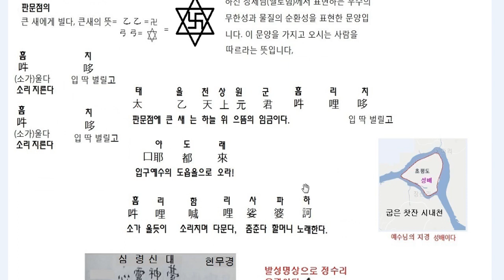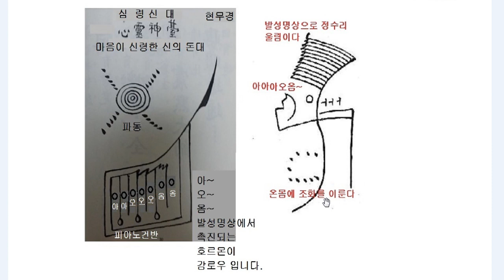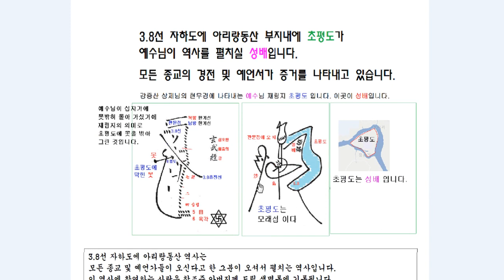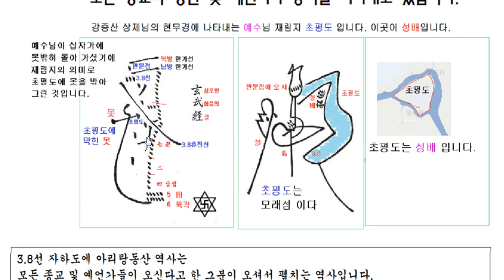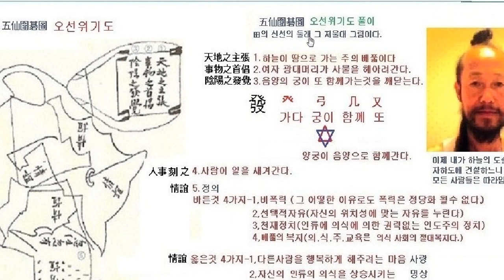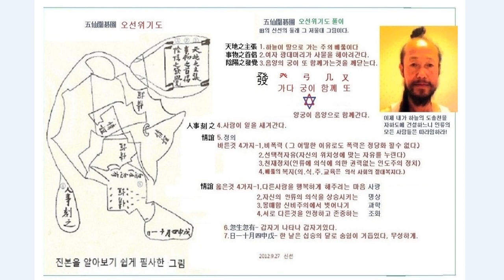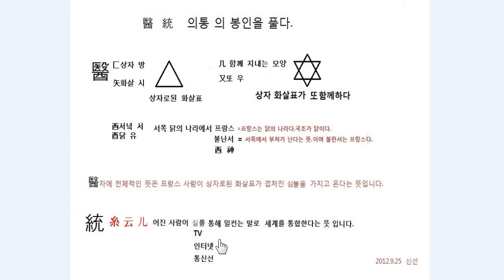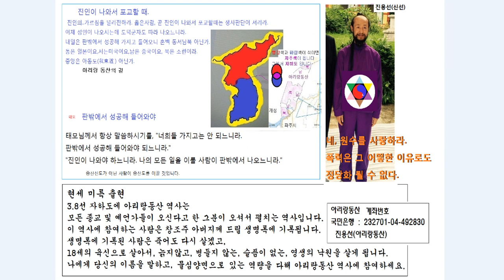증산상제님의 - 태을주